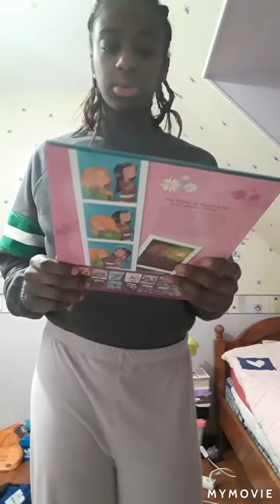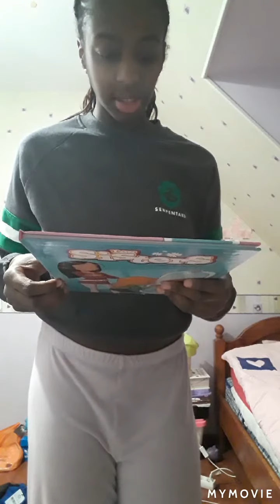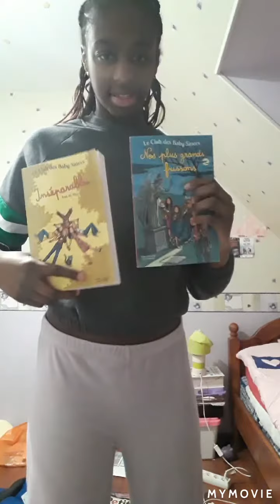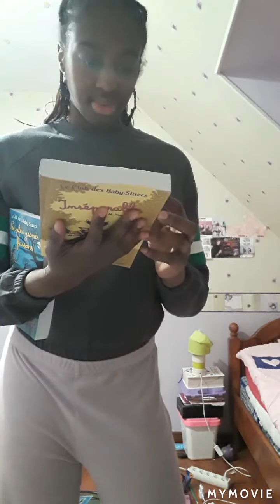Mes cadeaux de Noël 2019